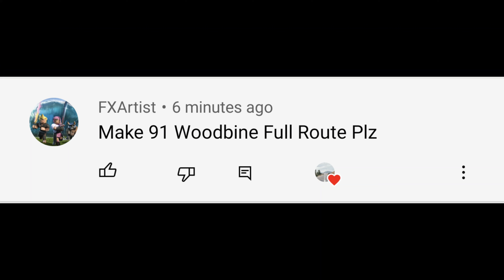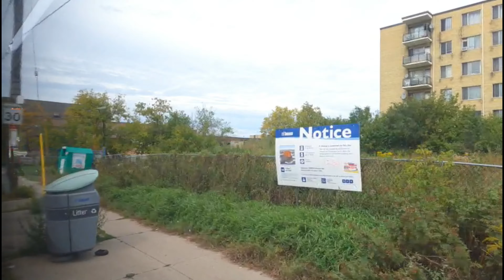TTC Route 91C Bus Ride From Woodbine Subway Station To York Mills Rd